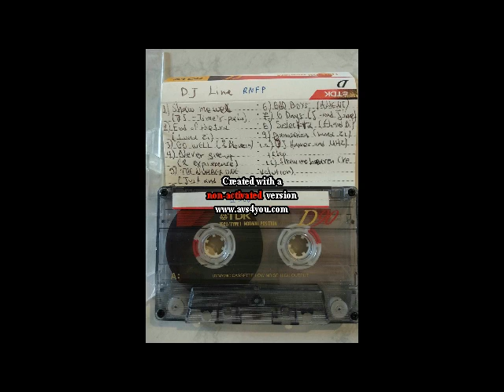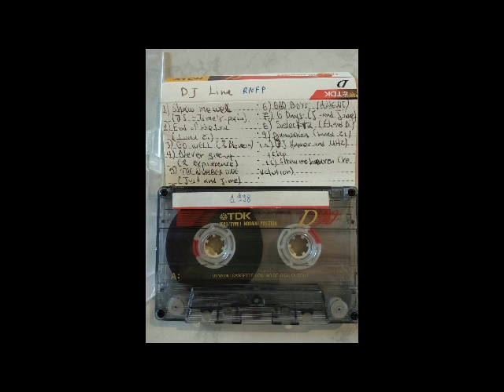Jungle Drum-Breakbeat Hardcore . A μέρος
Ηχογράφηση Ράδιο Ολυμπος Ά Μέρος- κασσέτας- έτος 1998-RECORDED  FROM A  GREEK LOCAL Radio Olympos STATION  1998 YEAR.
1.Feel It · Future Primitive
2.Code Red · 2 Croozin'
3.Never Give Up 2 Xperience · Cru-l-t
4.In Effect · DJ Red Alert · Mike Slammer
5.Snow In Summer · Cru-l-t
6.Six Days-Jimmy J · Cru-l-t